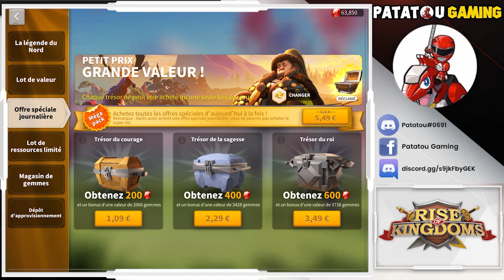NOUVEAU LÉGENDAIRE! PACK LÉGENDAIRE ET PRONOS OSIRIS ! RISE OF KINGDOMS